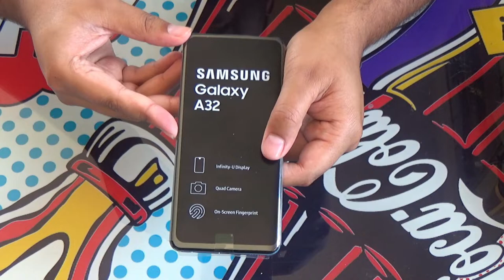El Ultimo Unboxing del 2021: Samsung Galaxy A32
En este Ultimo Vídeo del Año Presentamos el Ultimo Unboxing del 2021, Presentamos el Samsung Galaxy A32